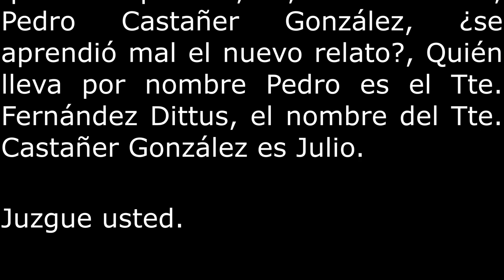Contrasta relatos de Carmen Gloria Quintana en diferentes momentos a varios medios de comunicación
Cómo es que el relato de Carmen Gloria Quintana va cambiando.